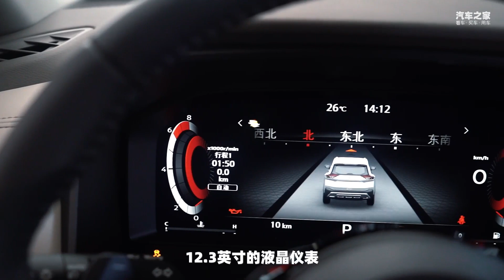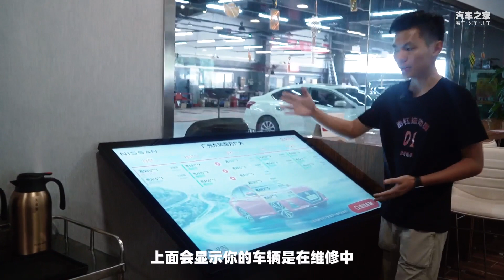你们都说三缸日产奇骏X-TRAIL不会有人买，探店后的实际情况是？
_________________★独家授权★_________________
新一代日产奇骏NISSAN X-TRAIL使用了一台1.5T三缸发动机，这是中国消费者最排斥的车辆硬件之一。但实车是不是就不香了呢？并不是。 我们探店从销售口中得知，现在新奇骏的销量还是非常不错的。